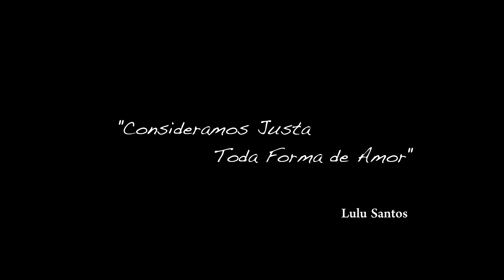Virgula - Todo Teu (4K)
Videoclipe oficial da faixa "Todo Teu" do EP "À Espera" lançado em 2017 pela banda.

Direção: Thiago Tavares
Roteiro: Franciele Tavares
Direção de Fotografia: Thiago Tavares
Assistente de direção: Marx Franzen
Assistente de Camera - Arthur Vaz
Montagem: Thiago Tavares e Franciele Tavares
Produção: Balboa Filmes
Realização: Holiday Produtora
Atores: Flávia Tubbs, Nina França, Matt Chelios, Nicole Hummes, Thales Viacava e Gabriel Dias.

Conheça a Vírgula:
- Gabriel Filieiro (bateria)
- Everton Garcia (baixo)
- Diego Soares (guitarra)
- Henrique Müller (vocal)